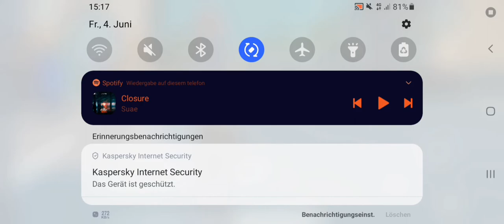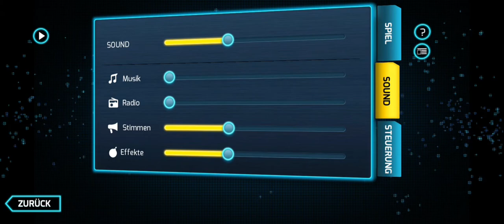Gangstar Vegas auf Android